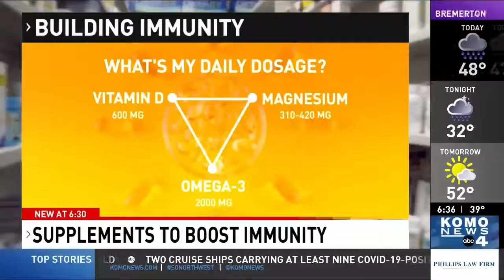Organic & Natural Health Association Says Use This Trifecta of Supplements to Boost Immunity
Karen Howard, CEO and Executive Director of Organic & Natural Health Association is a visionary and results-focused leader who has spent more than 30 years working with Congress, state legislatures and healthcare organizations to develop innovative healthcare policy and programs. She has held a variety of executive positions, including serving as professional staff for a Congressional committee, and has policy expertise in the diverse areas of integrative and complementary medicine, managed care, healthcare technology and mental health. An advocate at heart, she has worked to strategically advance the mission and vision of organizations through effective advocacy and strong collaboration. Prior to Organic & Natural Health, Howard served as executive director for both the American Association of Naturopathic Physicians (AANP) and the Association of Accredited Naturopathic Medical Schools. During her nearly 10-year tenure at AANP, she built a sustainable infrastructure, significantly improved financial performance, established a strong federal presence and supported multiple state association advocacy efforts for licensure. Also during this time, the naturopathic medicine profession established itself as a key component of comprehensive healthcare for the future.